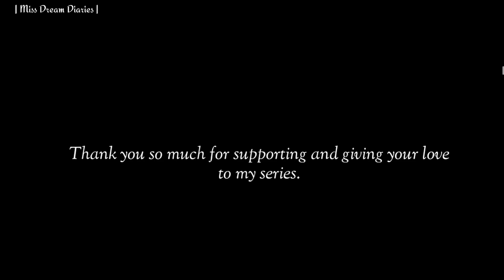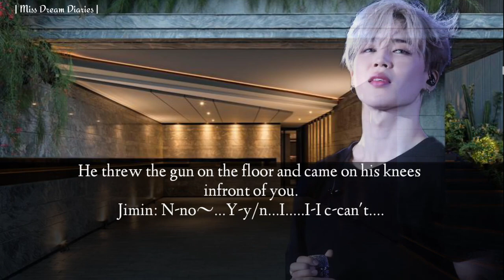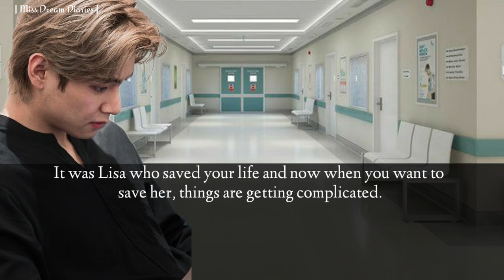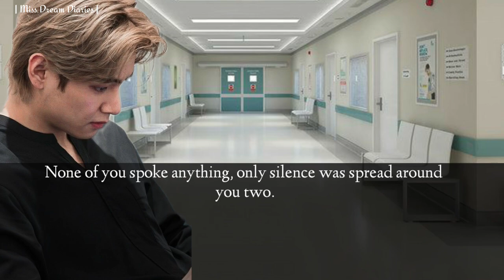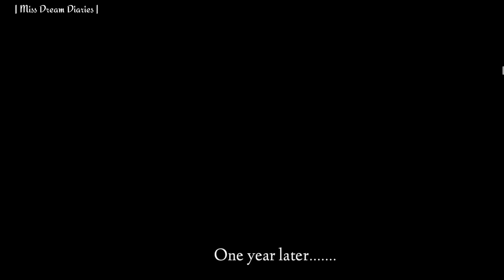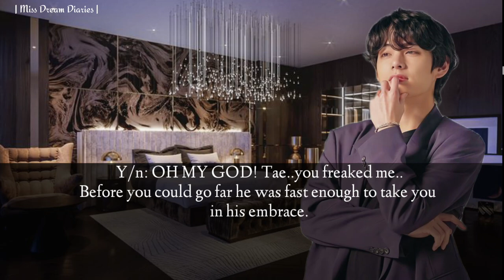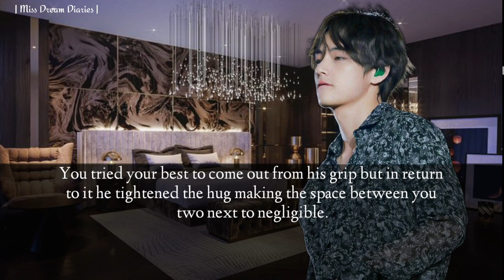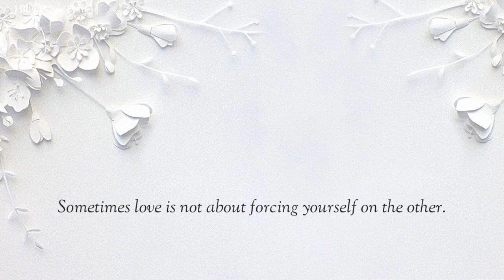Power of Seduction | 'Blessing in DISGUISE' | (1/2) | [ Part 20 ] {The FINAL}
Hi Lovelies.. hope you all enjoyed this video.
The next part would be coming really soon.

This storyline is completely mine ..
This video has nothing to do with the idol's real self or his personal life.
It's completely based on author's imagination.

DO NOT COPY MY CONTENT WITHOUT MY PERMISSION OR USE IT IN AN ILLEGAL WAY OTHERWISE THINGS WON'T WORK OUT GOOD IF I SEE MY CONTENT BEING USED ANYWHERE AT ANY SOCIAL MEDIA PLATFORM.

Credit to song owners:
Music powered by Breaking Copyright

📌[ Piano/ Instrumental ] BTS - Danger by Dori Piano & Singing